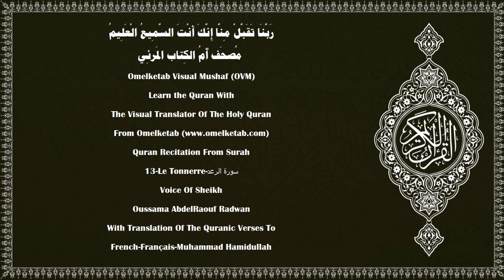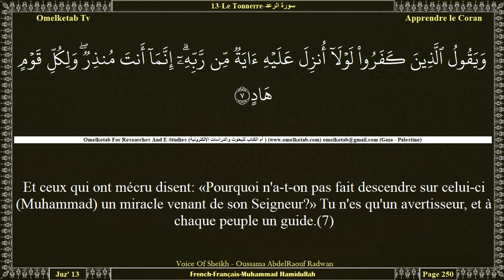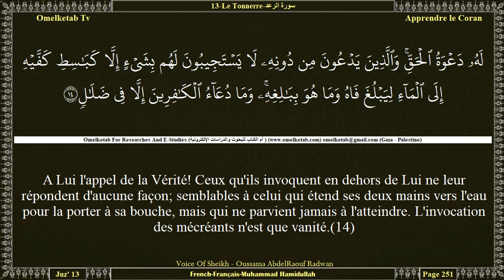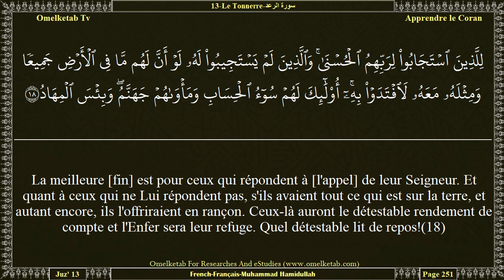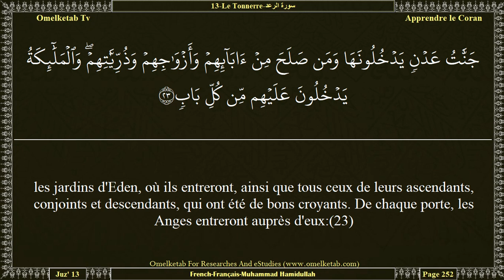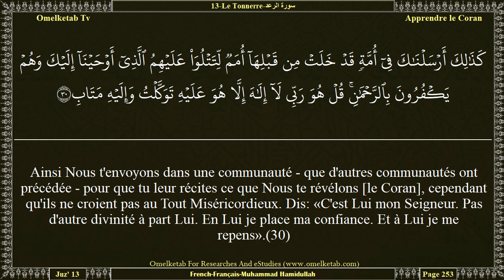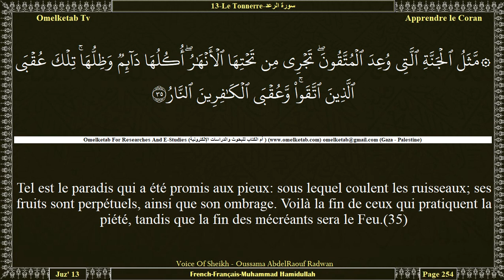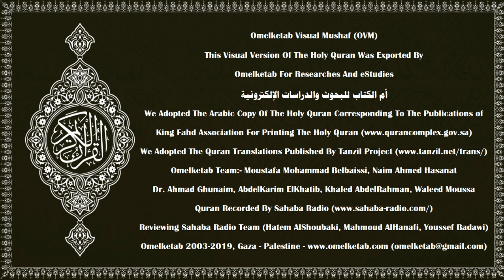13 Le Tonnerre سورة الرعد French Français Muhammad Hamidullah Radwan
13-Le Tonnerre-سورة الرعد-French-Français-Muhammad Hamidullah-Radwan... [Allah est Celui qui a élevé [bien haut] les cieux sans piliers visibles. Il S'est établi [istawâ] sur le Trône et a soumis le soleil et la lune, chacun poursuivant sa course vers un terme fixé. Il règle l'Ordre [de tout] et expose en détail les signes afin que vous ayez la certitude de la rencontre de votre Seigneur.(2)Et c'est Lui qui a étendu la terre et y a placé montagnes et fleuves. Et de chaque espèce de fruits Il y établit deux éléments de couple. Il fait que la nuit couvre le jour. Voilà bien là des preuves pour des gens qui réfléchissent.(3)Et sur la terre il y a des parcelles voisines les unes des autres, des jardins [plantés] de vignes, et des céréales et des palmiers, en touffes ou espacés, arrosés de la même eau, cependant Nous rendons supérieurs les uns aux autres quant au goût. Voilà bien là des preuves pour des gens qui raisonnent.(4)Et si tu dois t'étonner, rien de plus étonnant que leurs dires: «Quand nous seront poussière, reviendrons-nous vraiment à une nouvelle création?» Ceux-là sont ceux qui ne croient pas en leur Seigneur. Et ce sont eux qui auront des jougs à leur cou. Et ce sont eux les gens du Feu, où ils demeureront éternellement.(5)Et ils te demandent de hâter [la venue] du malheur plutôt que celle du bonheur. Certes, il s'est produit avant eux des châtiments exemplaires. Ton Seigneur est Détenteur du pardon pour les gens, malgré leurs méfaits. Et ton Seigneur est assurément dur en punition.(6)Et ceux qui ont mécru disent: «Pourquoi n'a-t-on pas fait descendre sur celui-ci (Muhammad) un miracle venant de son Seigneur?» Tu n'es qu'un avertisseur, et à chaque peuple un guide.(7)Allah sait ce que porte chaque femelle, et de combien la période de gestation dans la matrice est écourtée ou prolongée. Et toute chose a auprès de Lui sa mesure.(8)Le Connaisseur de ce qui est caché et de ce qui est apparent, Le Grand, Le Sublime.(9)]

Surah Name:- 13-Le Tonnerre-سورة الرعد-ArRa'd[The Thunder]
Language:- Arabic - عربي & French - Français
Translator